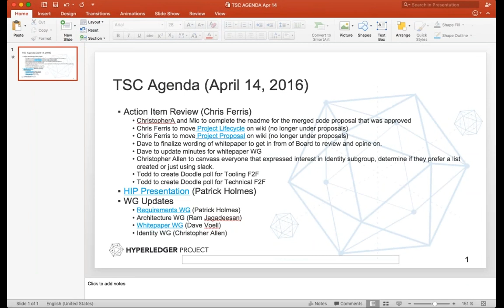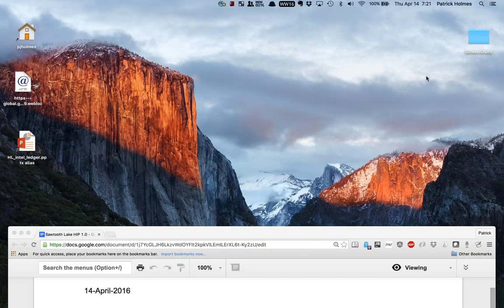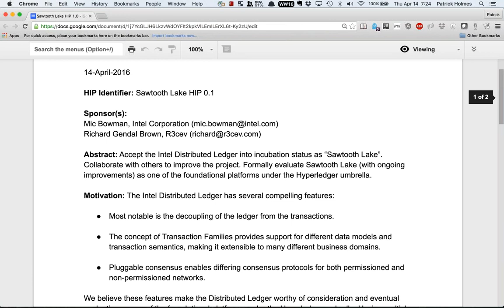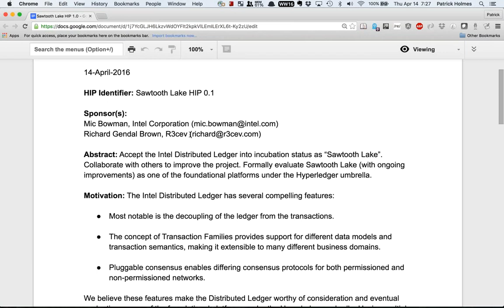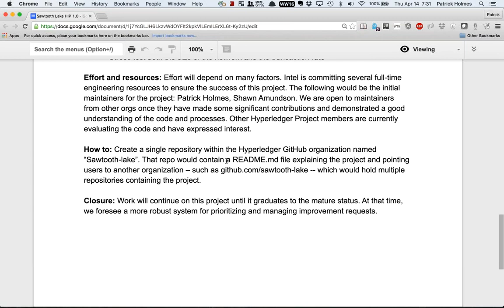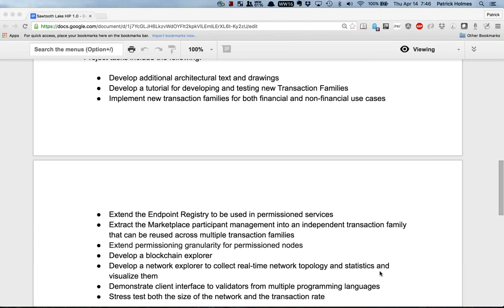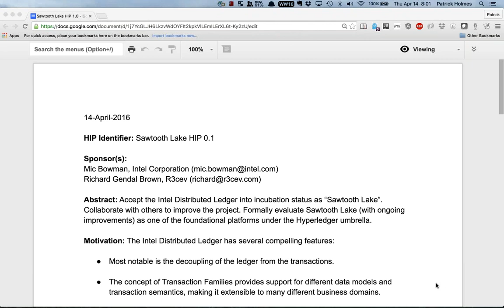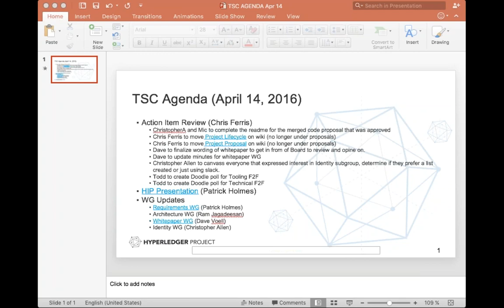2016 04 14 TSC Meeting